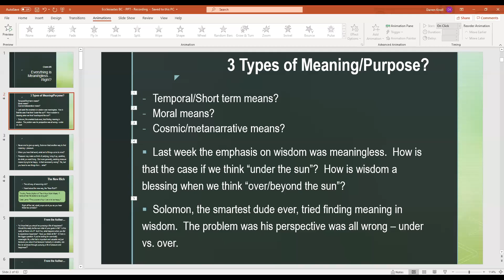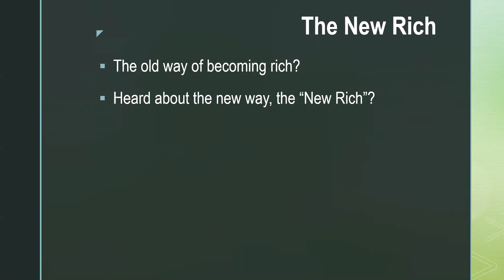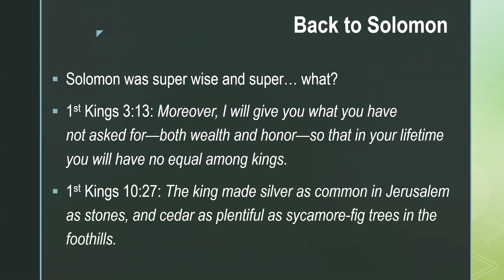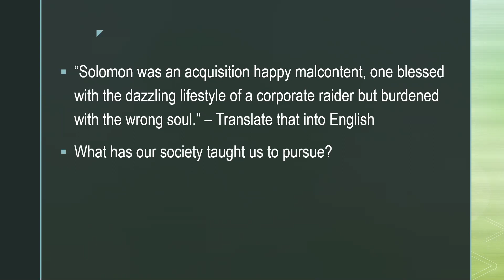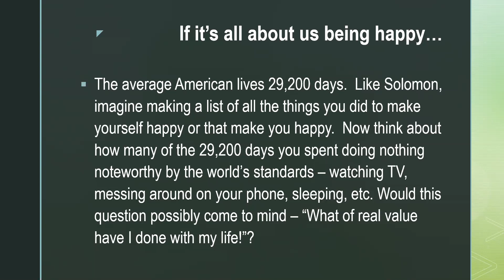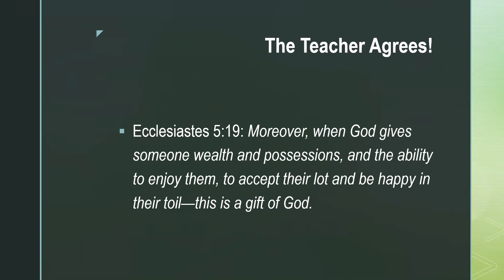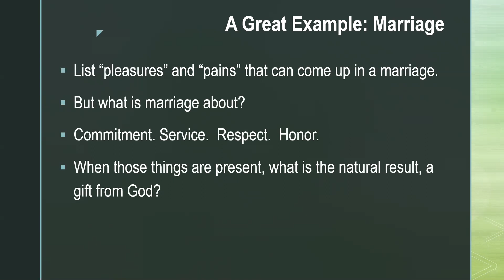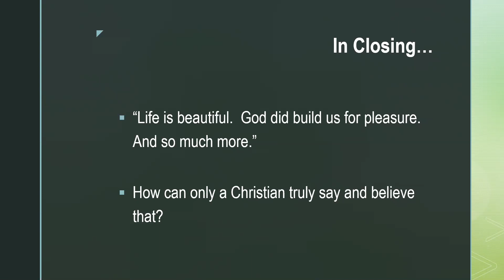Life is Meaningless, Right? - Class #3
Purpose. Meaning. We hear those words used so often these days. Why? People want to feel as if their lives have purpose, that there is a greater meaning to life. Our world has ways of helping people feel purposeful and meaningful, but in the end, those ways are hollow because they are all centered around this life, around right now. As Christians, thank the Lord, we know better. We know there is true purpose to all things, and God is the one who gives meaning to everything.